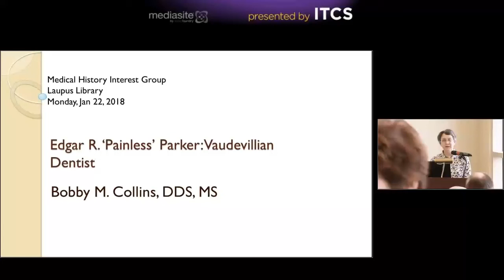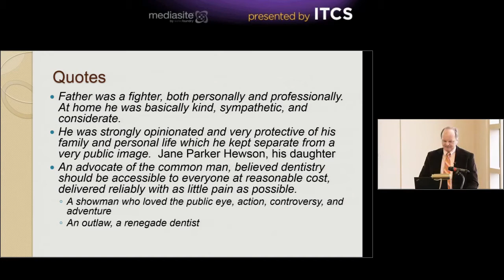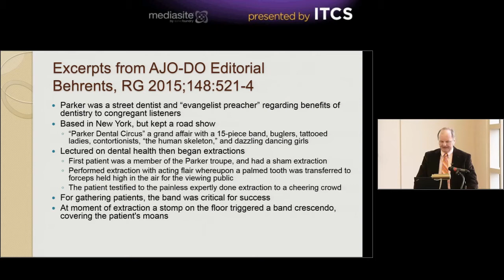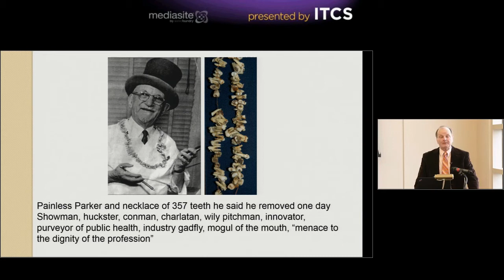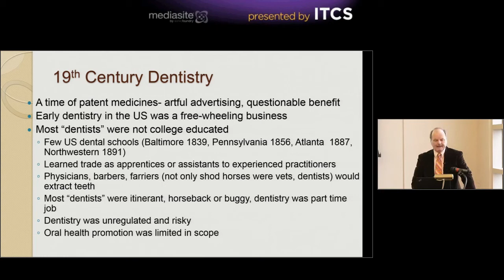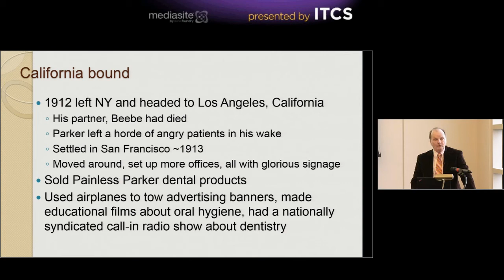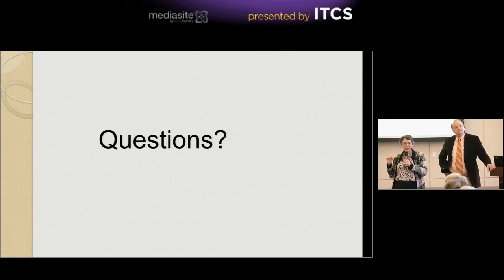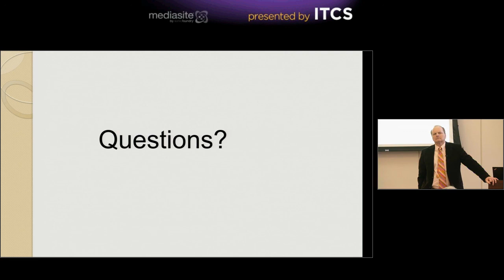Edgar R. 'Painless' Parker: Vaudevillian Dentist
"Edgar R. 'Painless' Parker: Vaudevillian Dentist" by Bobby M. Collins, DDS, MS, Clinical Associate Professor of Dental Medicine on January 22, 2018